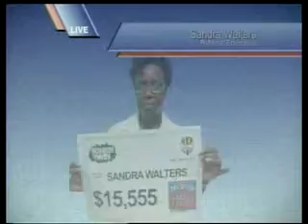Double Draw Midday 17393 09162014